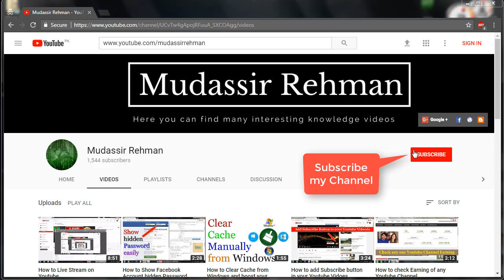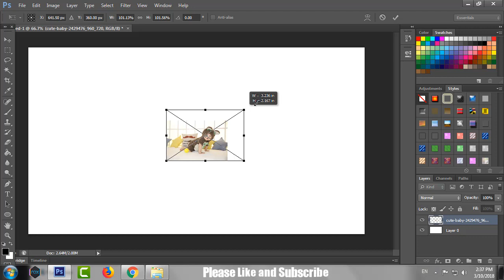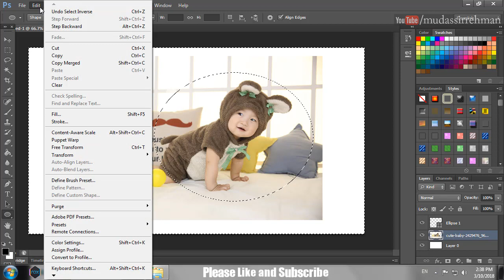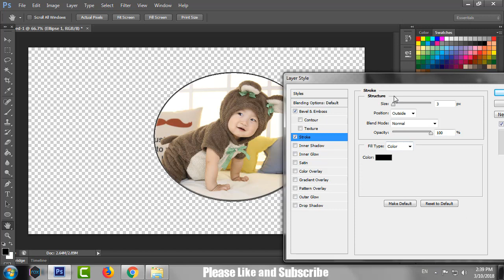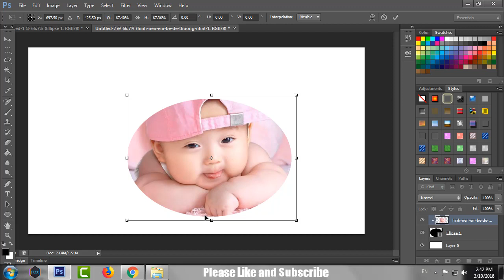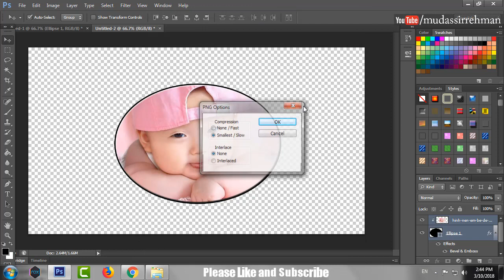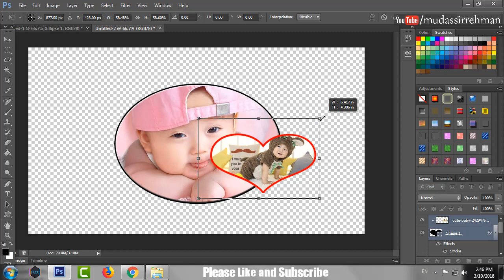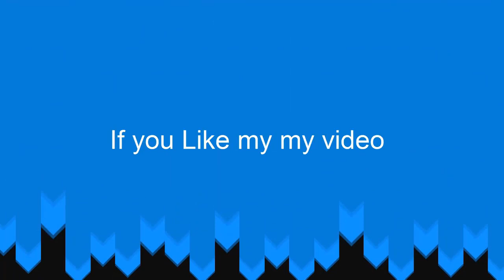How To Crop Images in a Circle Shape Using Adobe Photoshop